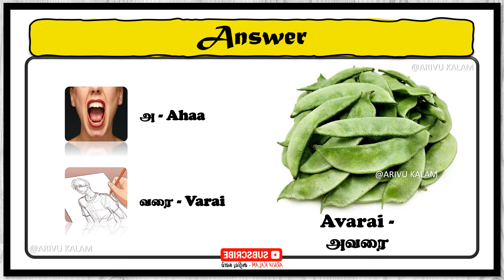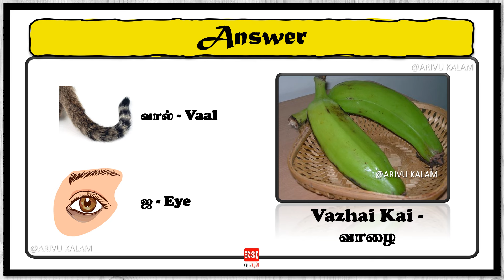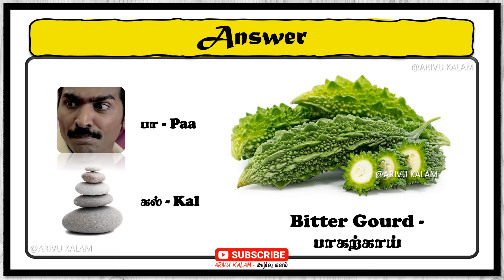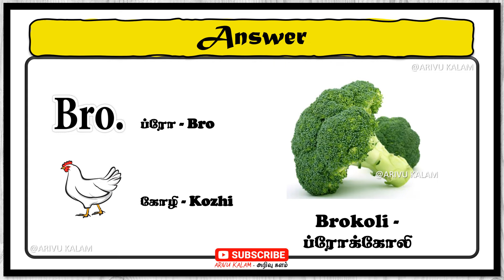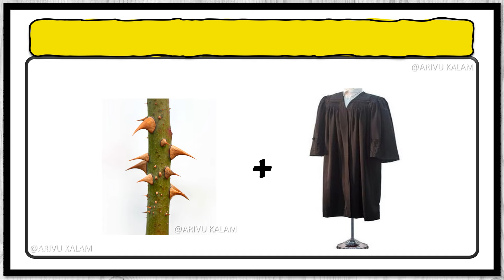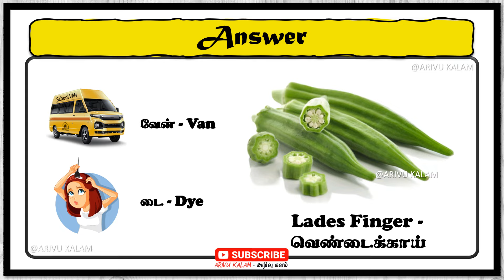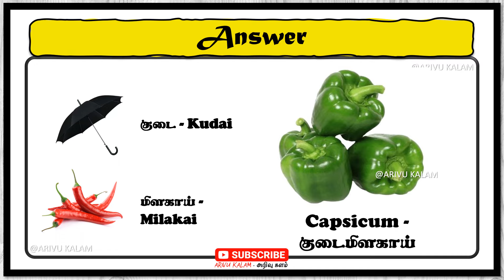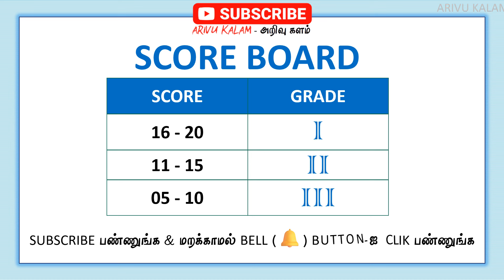find the vegetable quiz #0330 | இது ஒரு காய்கறி கண்டுபிடிங்க ? | Arivu Kalam